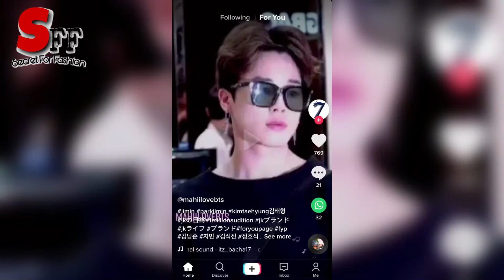Most Popular And Stylish Plazo Pottom Designs | Casual Look Plazo Ideas For Girls Collection 2020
Hello Friends,
My channel is about Fashion,Dresses Designs,Jewellery and Beauty.
 My Channel is the best place for change your personality and look so Please keep watch my videos and enjoy

Stylish Mirror Work Ideas For Party Wear Dresses | Very Easy Mirror Hand Embroidery Work At Home

Stylish Fashion  Back Neck Designs At Home Stitching | Top Stylish Back Neck Design For Kurtis 2020

Hopefully this video was very nice to you .
Thanx You will remember your prayers in your prayers.